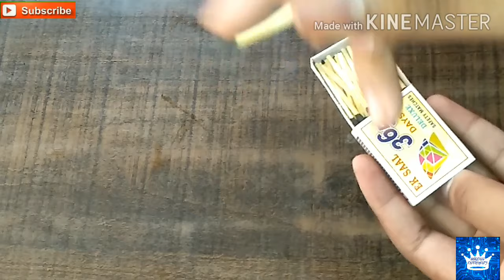How to make cycle valve bomb//यह भी पटाखा है//,🤔😬😵💣💣💥# THE amazing king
THE amazing